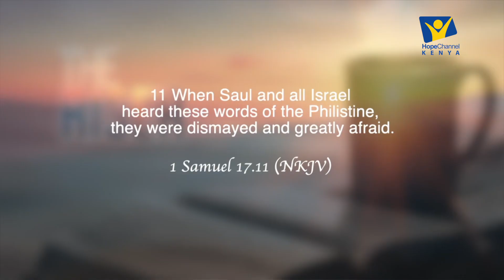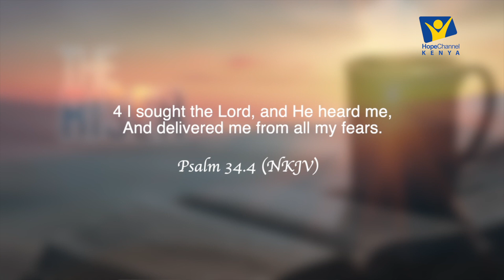Pst. Oscar Kambona || Fear Not || The Riser